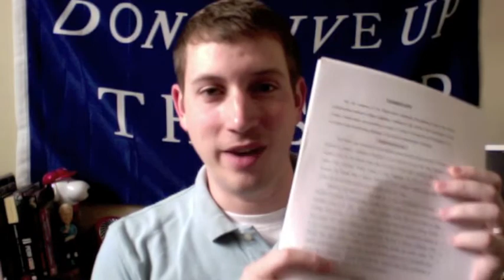Nittany Minute [November 10, 2011] - Joe Paterno fired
Some thoughts on the firing of Joe Paterno.